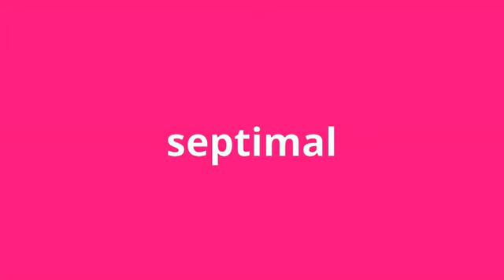what is the meaning of septimal